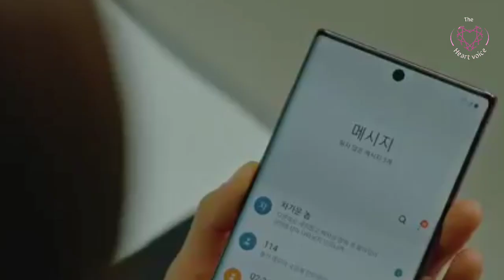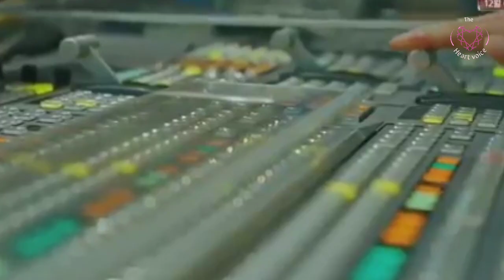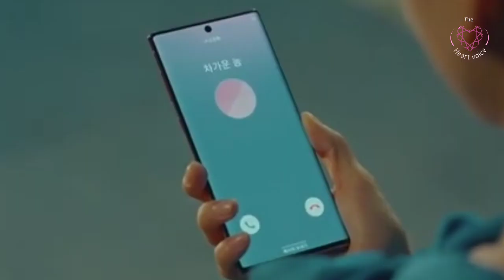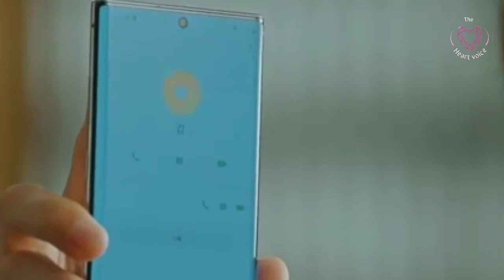frozen love 😂❤️ PART 8 | korean drama | comedy romantic drama| THV